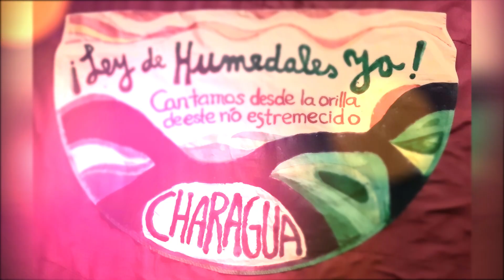Eh Char agua / La doble cuesta / LEY DE HUMADALES YA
Eh Char agua...!!!
Echar agua al fuego que destruye
Echar agua para curar las heriddas de la MadreTierra
Echar agua de Vida para que germinen futuros
Echar agua del Gran Rio,
que lave las penas
Echar agua que apague la sed de justicia en tantas gargantas
Echar agua en cada vuelta entera de chacarera extinguiendo fuegos...

Chacarera...
Hecha tierra...
Chacarera...
hecha Río...

Echar agua entre zarandeos y zapateos
con pies que  buscan...
con pies que brotan
en cada giro...
en cada encuentro...

Echar agua en esta danza de humedales...

Hecha Chacarera...

Hecha Madre Tierra...

Eh Char agua...!!!

TEMA: La doble cuesta (Anahí Peralta)

Filmación : Nestor Madeo
Edición: Maxiliano Azum